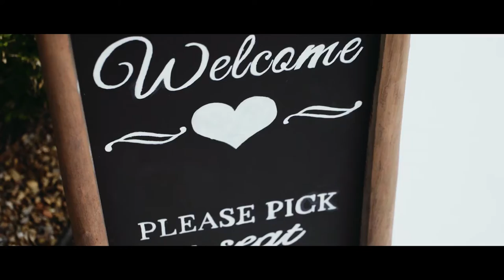MAGNIFICENT WEDDING IN FRENCH CHATEAU || Rebecca + Kaveh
You don't marry the person you can live with — you marry the person you can't live without. The best use of life is love. The best expression of love is time. The best time to love is now. A hundred hearts would be too few to carry all my love for you.

Rebecca and Kaveh are so beautiful together! Let's celebrate their love!

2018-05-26